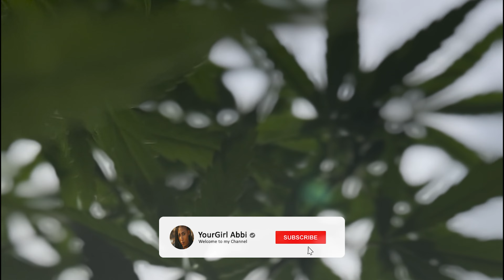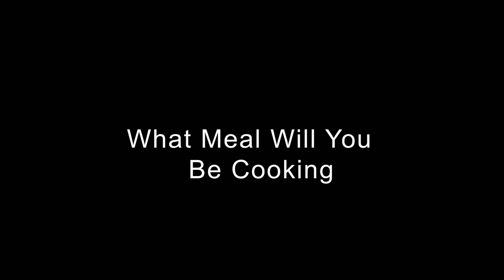Outdoor Cooking with Ras Flatas | Antiguan Rasta Man Cooking Ital Meal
Outdoor cook with Ras Flatas.  Antiguan rasta man cooking an ital meal

___________________________________________________________________________I DON'T OWN THE RIGHTS TO THE MUSIC BEING PLAYED IN THIS VIDEO